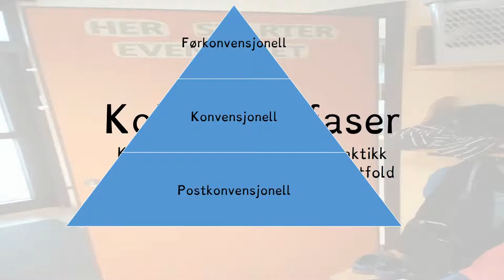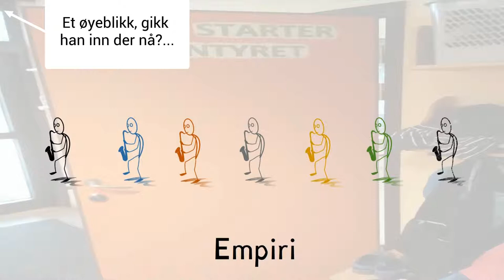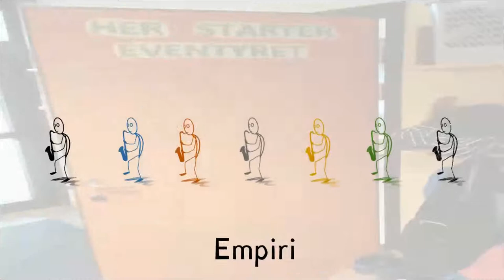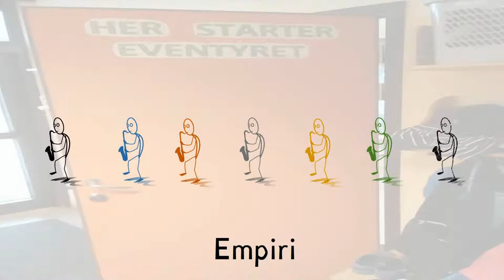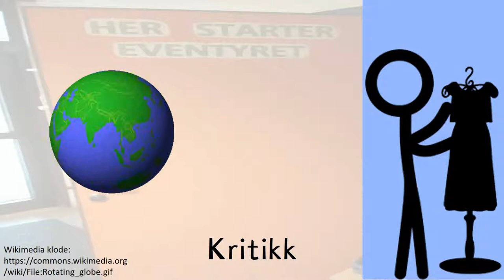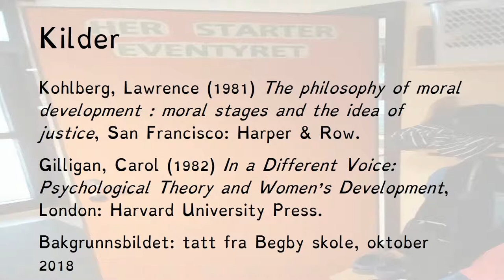Kohlbergs faser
En PPU fagdidaktisk forelesning som forklarer Kohlbergs 3 faser, med en liten kritikk.